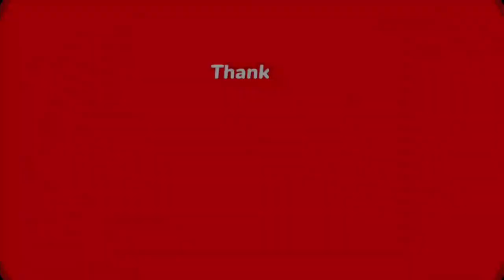Saami Saami Cover shoot || Bengoli Vlogs || Dance Cover Vlog 4